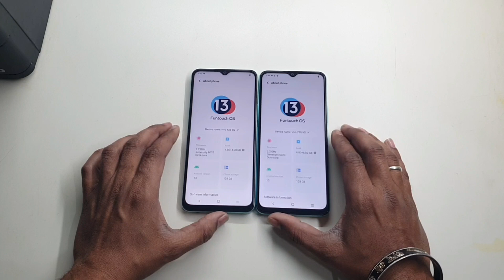Vivo Y28 5G 4GB RAM vs 6GB RAM Speed Test Comparison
Mera Name Hai Vivek Kumar Or me is video me karne wala VIVO ke Letest Launch Device Y28 5G ka 4gb ram vs 6g ram ka Speed Test Comparison